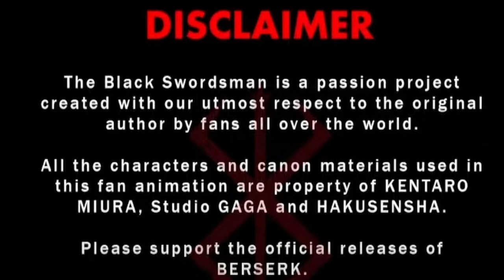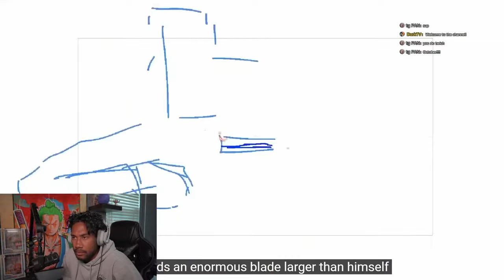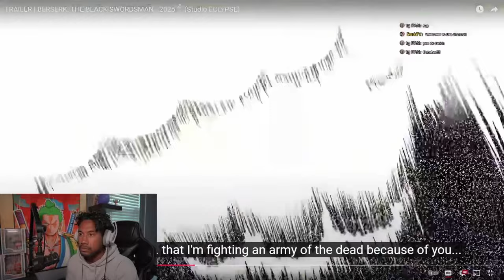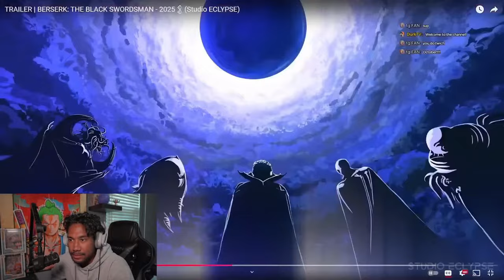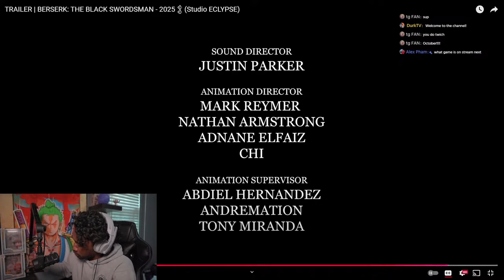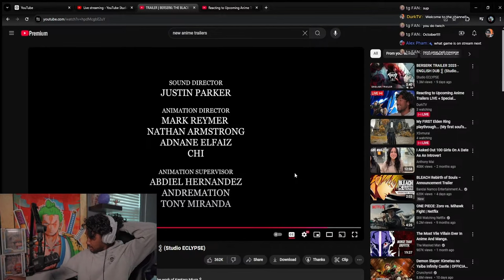Berserk Fans Made Their Own 2025 Anime!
Reacting to the Berserk Trailer that will top all previous Anime adaptations...the fans have had enough!

Check out the gear I use for my streams:

- Cooper Chat Stand
- Sony A7 iii
- Sony FE 20mm Lens F1.8 G
- RODE PodMic USB Broadcast Mic
- DJI Mic Wireless Lavalier Mic
- Elgato Cam Link 4K
- 4K HDMI Capture Card Streaming
- ACER Nitro 27" x2
- Elgato Key Light Air
- RODE Interview GO Handheld
- Camera Mount Arm